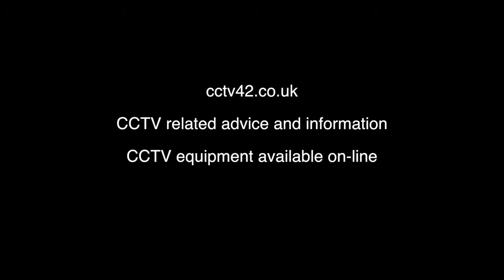Digital and optical zoom explained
In this video we explain the differences between digital and optical zoom. Optical zoom increases the amount of detail captured but digital zoom merely increases pixelation and doesn't provide any extra detail.